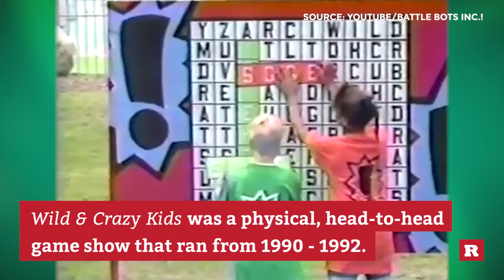Remembering 90's Game Shows | Rare People